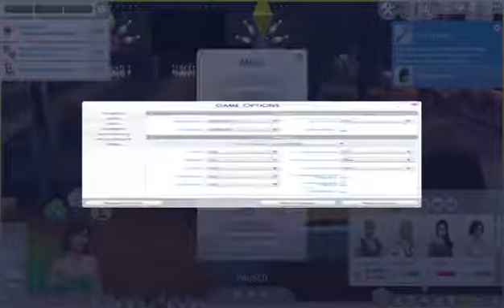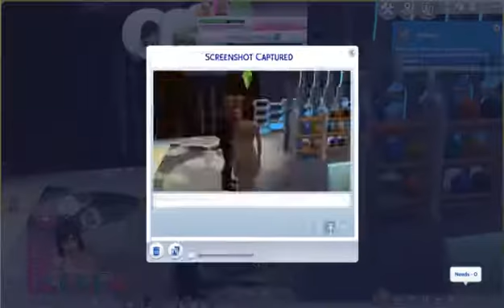The Sims 4 The White Family Season Two! Part One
White Family: finally returned today video we focus on Justin and Danielle as they go on a cute date at a local bowling alley. Next Video Be up on Thursday or Friday. HAPPY SIMMING!!!